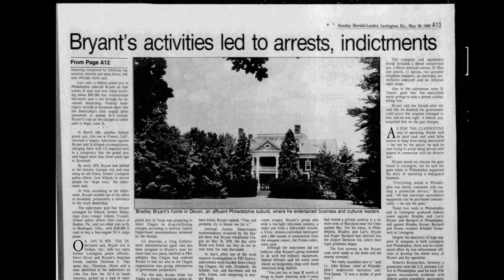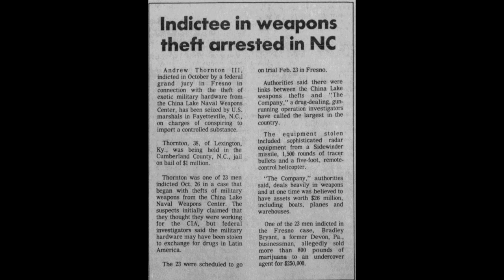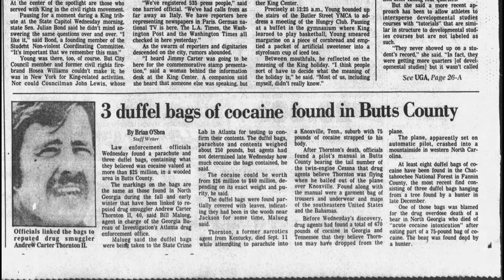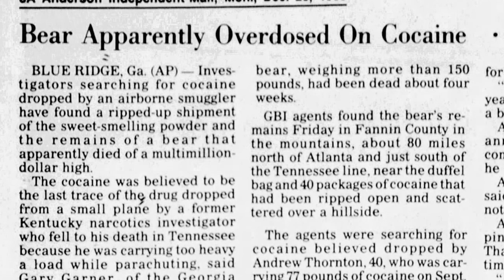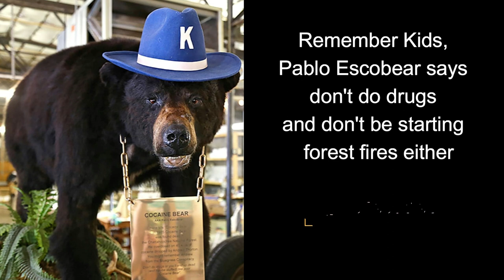Cocaine Bear Pablo Escobear: A True Story of Addiction True Crime Hollywood Movie Inspiration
This is the bizarre and true story of cocaine bear aka Pablo Escobear. His story is linked to police officer turned drug smuggler Andrew Carter Thornton. A drug run gone bad led to a wayward black bear finding a duffle bag of cocaine and indulging.